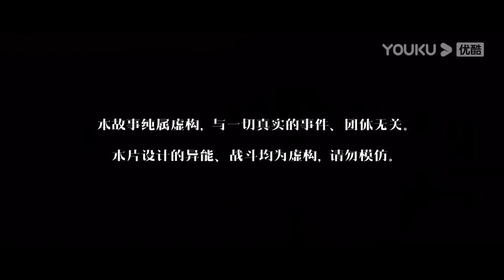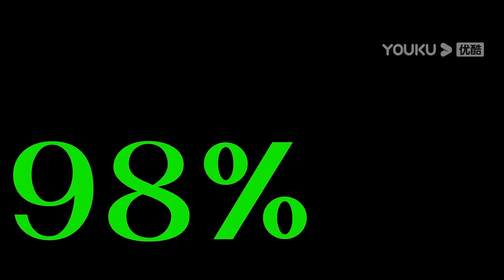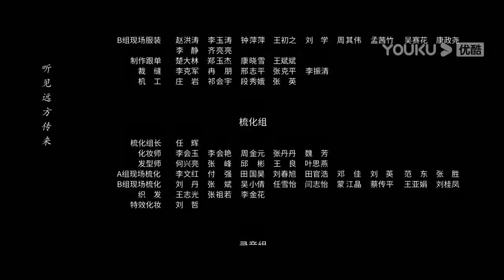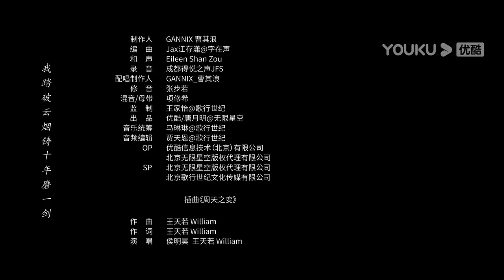ENGSUB【异人之下 I Am Nobody】EP26 | 热血少年彭昱畅侯明昊在异人世界冒险前行，以赤子之心与黑暗决战 |彭昱畅/侯明昊/王影璐 |优酷悬疑剧场 YOUKU SUSPENSE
★集数：27集

00:00 The International Website youku.tv is now available!
02:00 Download YOUKU International APP to get early access to the full show